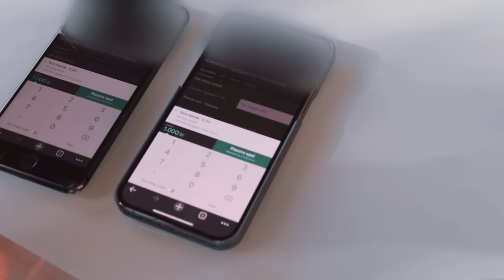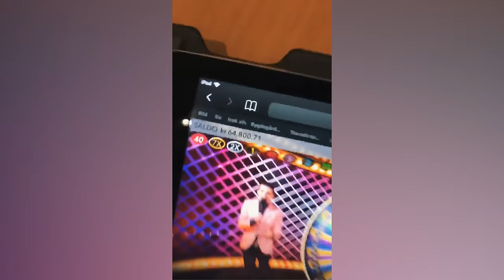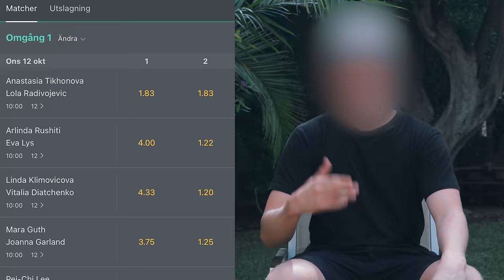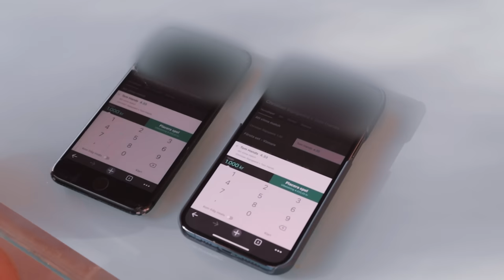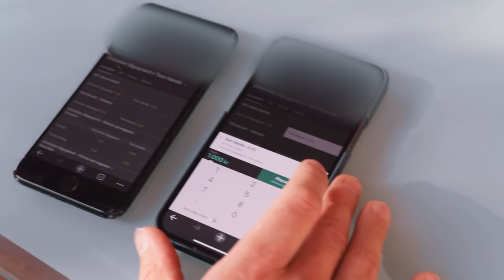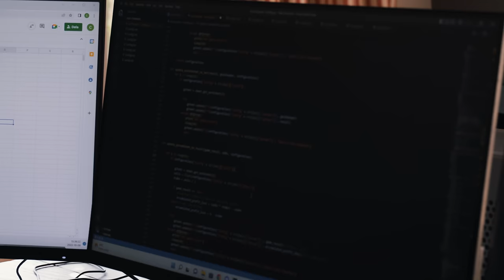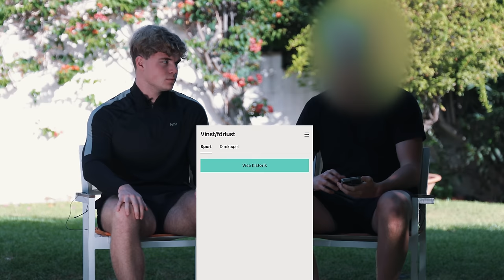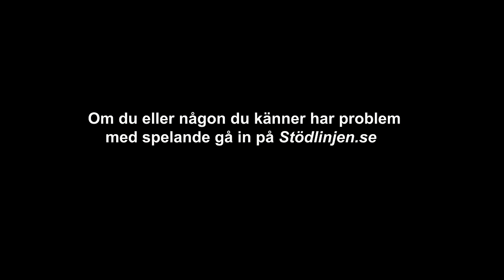Sanningen bakom spelbolagen.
Hoppas ni får en djupare inblick i hur illa det egentligen är och jag hoppas du tänker efter en gång till innan du lägger ett bet. Känner du att du kan kontrollera dig så visst, men börjar du känna som jag gjorde förut lägg bara av direkt. Det är INTE värt det någonstans. Hoppas VERKLIGEN att du tar in informationen denna video ger dig och tänker efter 1 gång till.

OSB: Då jag är ambassadör för Myprotein, RestDrinks & UddaAktier så finns det en chans att dessa varumärken syns i mina videos.

Innan du drar, kom ihåg att:
- Aktiverar notiser🔔
- Gilla videon 👍🏻
Tack!!! //Ludvig